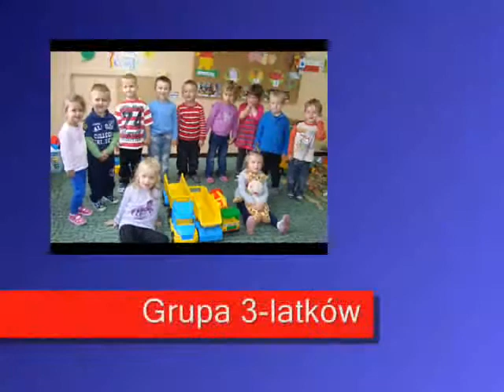Przedszkolaki z Taczanowa Drugiego